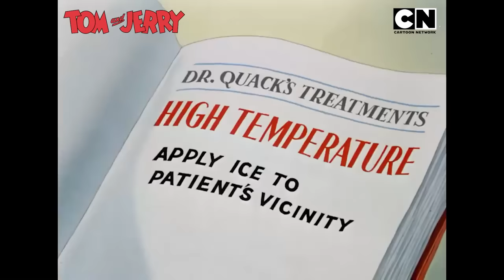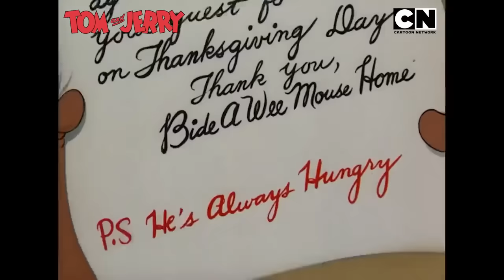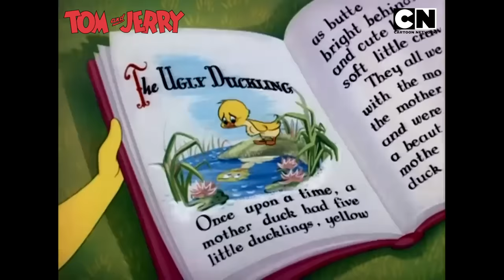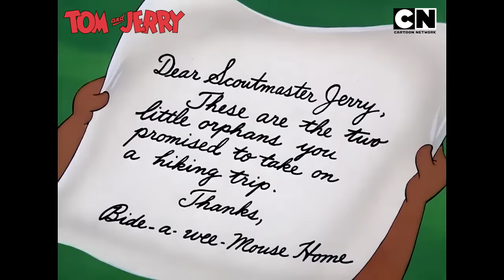Tom & Jerry 😺🐭| Catch the Hour-Long Cat and Mouse Game 😆| Funny Compilation 🤩| Cartoon Network ✨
Watch the elite pros of mischief and chaos in action! Treat yourself to and hour-long compilation of the best Cat and Mouse moments of TomandJerry on Cartoon Network India.